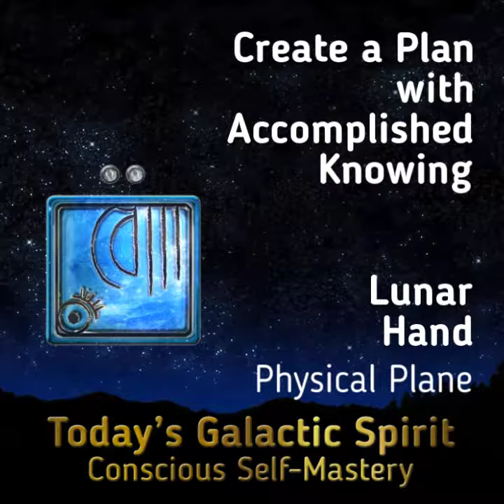67 Lunar Hand: Connect to Multi-Dimensions (WorldBridger)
delivered to your email

Every day is an adventure of Personal Transformation.
Live the Life of your Dreams with Daily "Galactic Horoscopes."

In Minutes, explore Personal Insights to Fulfill your Life Desires.
Explore Personal & Transformations and Evolutionary Consciousness